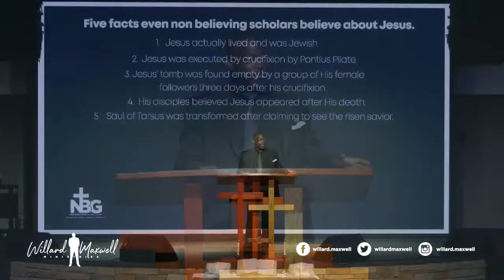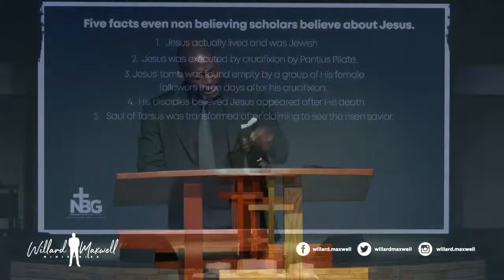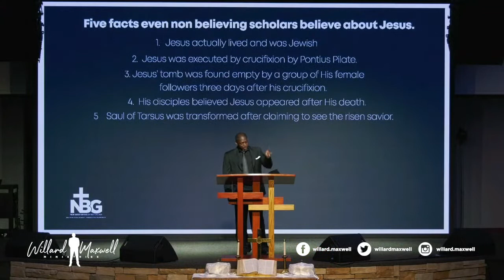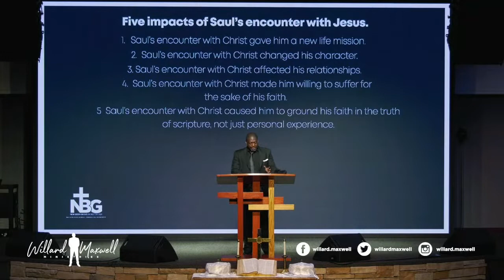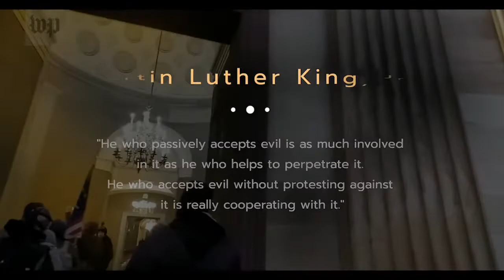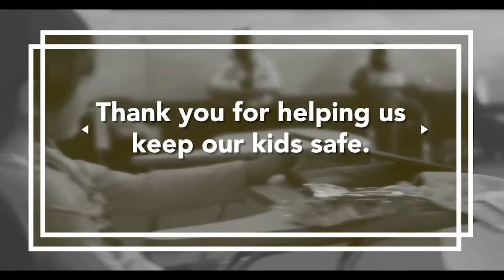Let Us Take A Look At Sunday Sermon " An Unforgettable Encounter"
Thank you for joining us! If you would like to give, you can